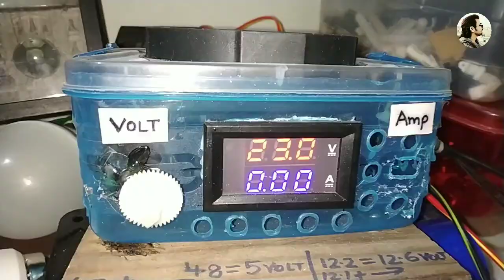Ebike Motor Speed Controller 🔥🔥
Buy This Speed controller-